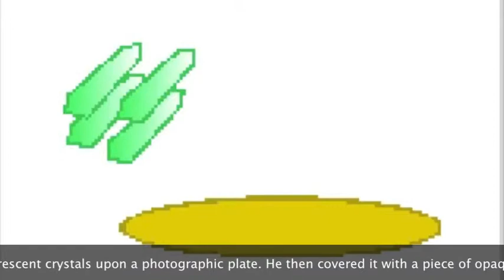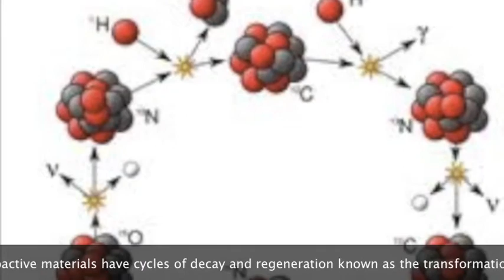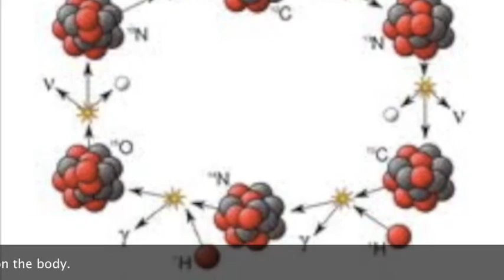Henri Becquerel - By Jake Haase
A video I made for my Physics class.